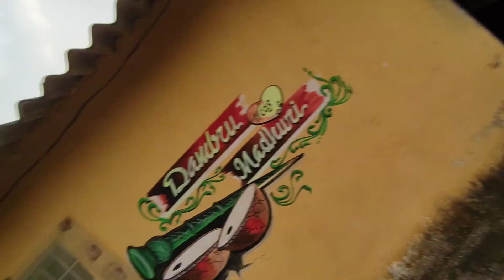Vanaraj Chiks Ka Samrajya.🐥😍